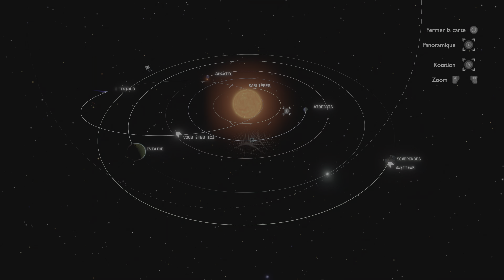(16) OUTER WILDS | Expédition à la Tour du SAVOIR QUANTIQUE !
Bienvenue sur mon Let’s Play Gameplay en Français de Outer Wilds complet en 4K 60FPS.

Outer Wilds est un jeu vidéo de simulation d'exploration spatiale, sorti en mai 2019 sur Microsoft Windows, Xbox One et PlayStation 4 et prévu courant 2023 sur Nintendo Switch. Édité par Annapurna Interactive, il est d'abord développé par la Team Outer Wilds, puis par Mobius Digital. Le joueur y incarne un jeune astronaute extraterrestre qui visite son système planétaire pour y découvrir une ancienne civilisation. Un premier DLC, Echoes of the Eye, est sorti en septembre 2021.